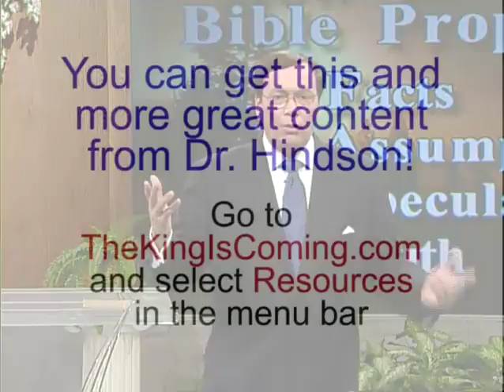Dr. Ed Hindson How to Study Bible Prophecy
Ed Hindson shows you a great way to study and understand biblical prophecy using the FAST acronym